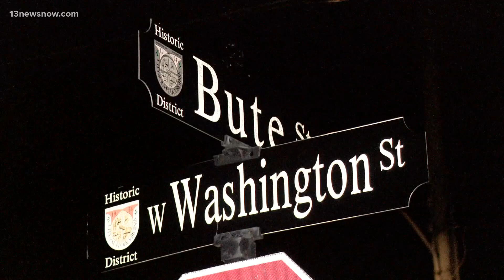Husband kills estranged wife in Suffolk before turning gun on himself in Philadelphia, police say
Police believe the man forced his way into his estranged wife's home and shot her several times before driving to Philadelphia.